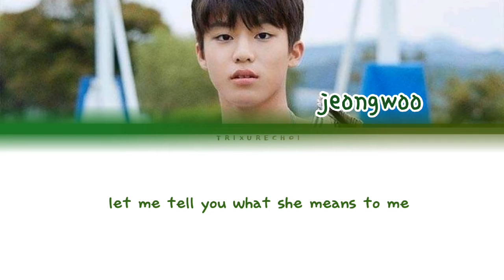TREASURE-PARK JEONGWOO 'LEMONADE'(COVER) ENG LYRICS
song : Lemonade
artist : park jeongwoo
original artist : Jeremy